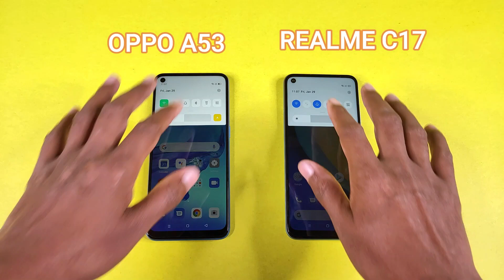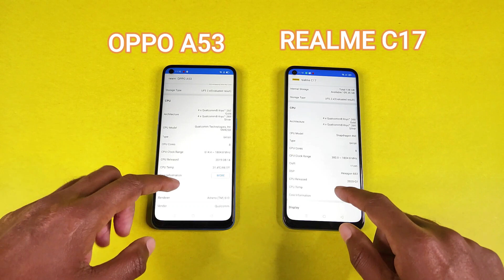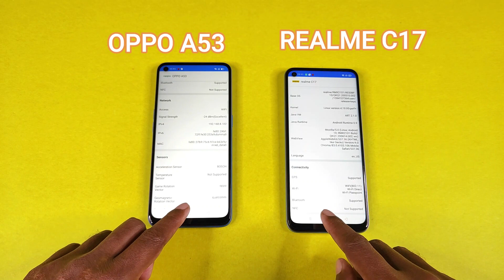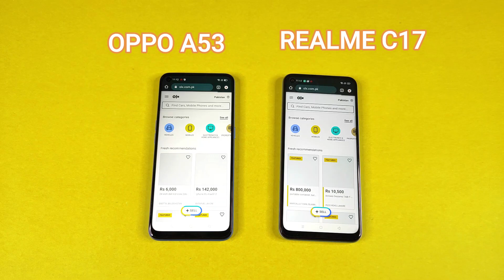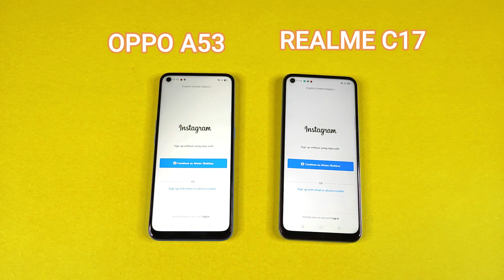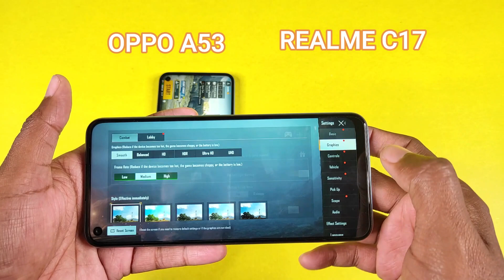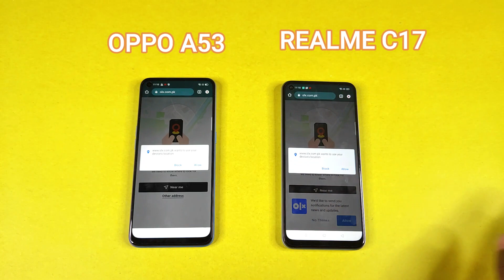Oppo A53 VS Realme C17 | Comparison & Speed Test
Oppo A53 VS Realme C17 | Comparison & Speed Test. Oppo A53 Unboxing & Review. Realme C17 Unboxing & Review.